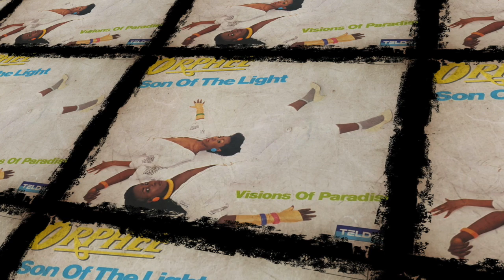Frank Duval – Orphèe Mix (Official Album Trailer)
Zeitlose Musik. 1983 erschien bei Teldec die LP "Orpheè". Patricia Shockley und Patrick Gammon singen darauf sieben Songs und Balladen - alle komponiert, arrangiert und produziert von Frank Duval. Die Lyrics schrieb seine Frau KalinaMaloyer. Die Platte kam damals auf Anhieb in die "Bestenliste" der deutschen Musik-Kritik.